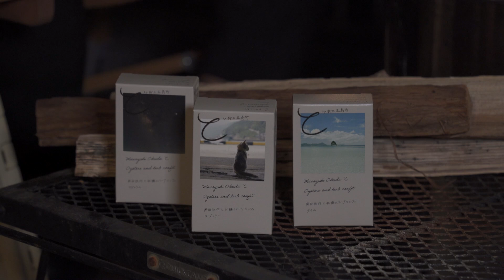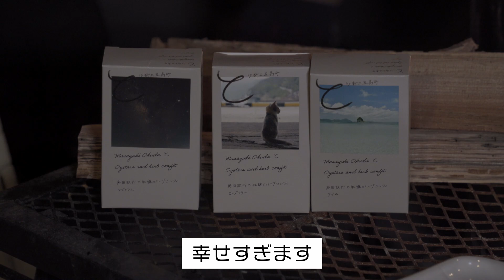【アル・ケッチァーノ奥田シェフ監修】五島の海で育てた高級牡蠣缶詰をコーヒーのアテにする男たち【キャンプのシメに】岩崎泰三のセカンドバッチ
00:00 - 牡蠣の缶詰？
04:23 - メシアガーレ！
07:56 - 締めます！

私のセカンドチャンネル
岩崎泰三のセカンドバッチをみなさまにご紹介したくアップさせていただきます！
ククサに焼き印押しながら何やら缶詰が登場し、、、

アルケッチァーノ奥田シェフ監修の
上五島牡蠣の缶詰はこちら

キャンプのお供やホームパーティーの持ち寄りなどにご使用くださいね

奥田シェフのチャンネルはこちら

▼岩崎泰三こだわりのコーヒーが買えるNOUDO ホームページ

▼岩崎泰三初の著書が発売されました！
はじめてのおうちカフェ入門

▼岩崎泰三の日常を観察するチャンネル

▼秋の大阪コーヒーセミナー
予約ページはこちら

ご予約後にホテル担当者よりお時間確認のご連絡をさせていただきます。お時間確定後に本予約とさせていただきます。

▼冬の金沢コーヒーセミナー
▷コーヒーセミナー付き宿泊プラン(1泊)
▷コーヒーセミナー付き宿泊プラン（2泊）

▼岩崎泰三チャンネル人気企画
ノミクラーベ（飲み比べ）企画

【まさか⁉︎】有名コーヒーチェーン アイスコーヒー飲み比べランキング【ドトール TULLY’S スタバ EXCELSIOR CAFE E PRONTO カフェドクリエ】

【禁断の⁉️カフェラテ編】有名コーヒーチェーン アイスカフェラテランキング【ドトール TULLY’S スタバ EXCELSIOR CAFE E PRONTO カフェドクリエ】